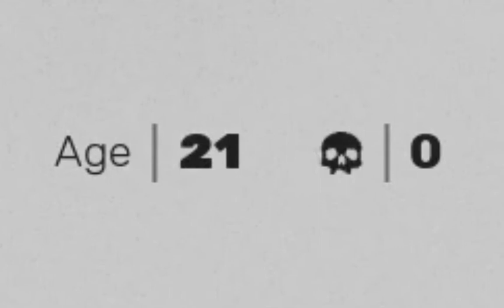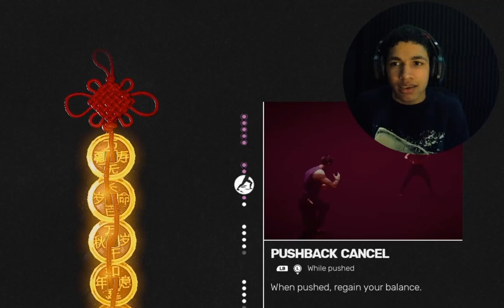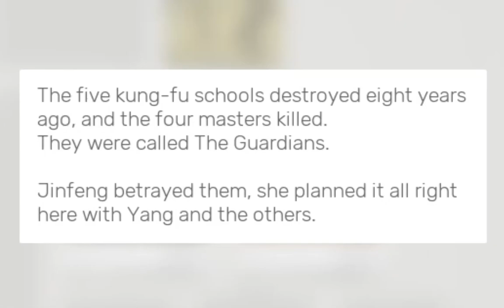YOU almost had me, you almost had me...(Sifu) - Part 4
YALL I REALLY THOUGHT I WAS GONA DIE A THE END, AND RESTART  THE WHOLE LEVEL, hope yall enjoyed, i did edit this video ALOT, so why not check it out, Stay tuned for more...

-OL